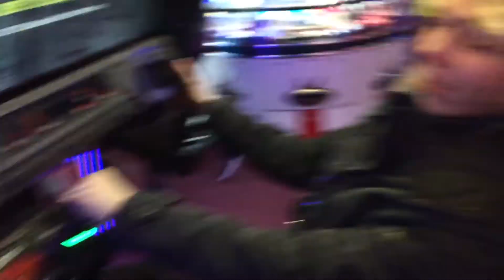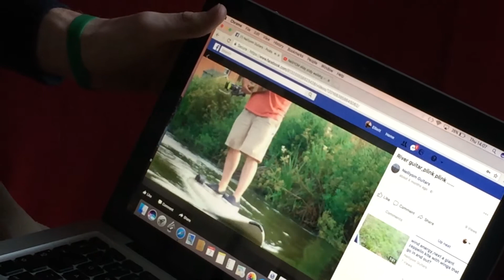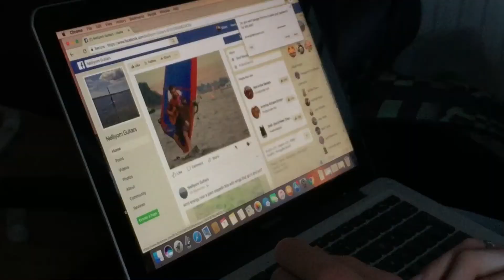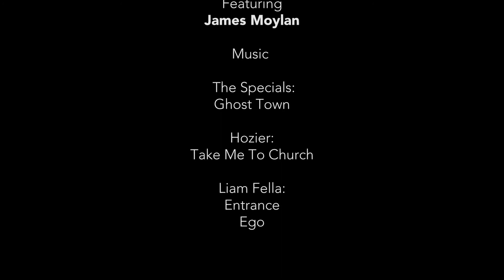The Man by the Seaside (documentary)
'The Man by the Seaside' is a short documentary presented by Elliott Wright and produced by Dead Directors Society.

The crew goes to Bournemouth to investigate what it's like to live and work on the coast but they encounter problems when people aren't as talkative as they initially hoped.